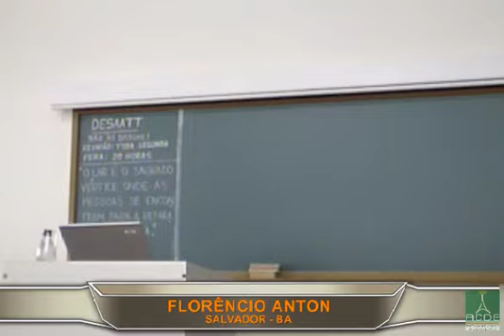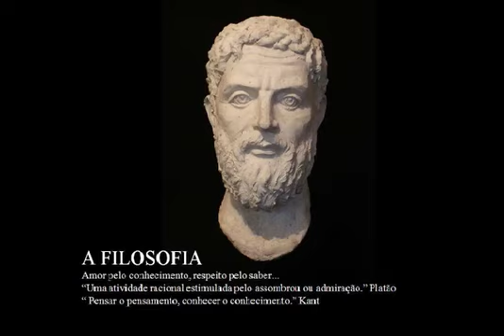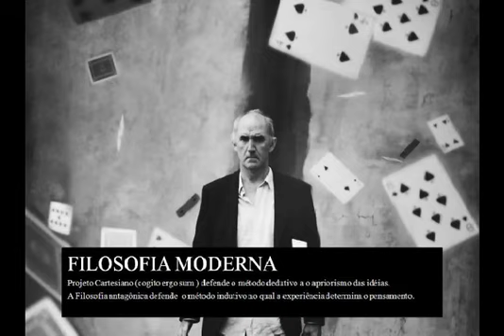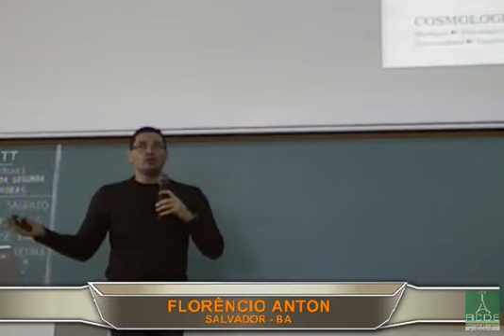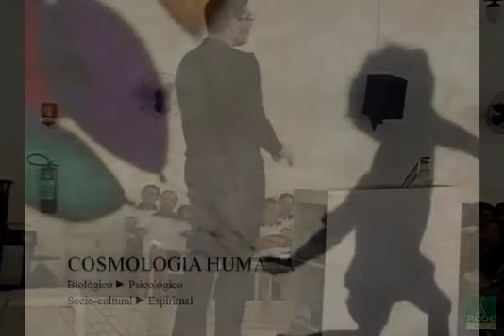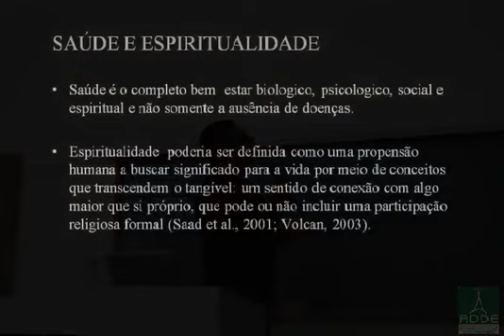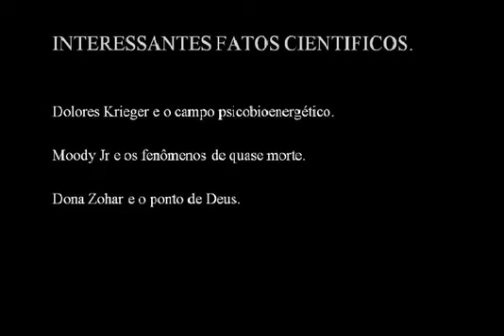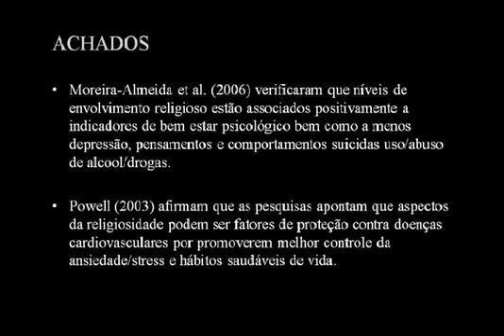Florêncio Anton - Saúde e Espiritualidade - 22/04/2012